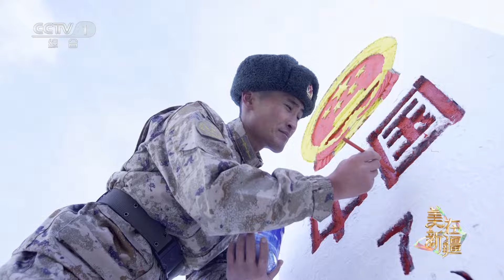[2024春晚分会场]《小白杨》 演唱：王宏伟|CCTV春晚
《小白杨》，演唱：王宏伟。
《沈水之阳 我心向往——2024春晚分会场春节特别节目》：
《龙腾三秦 春暖山河——2024春晚分会场春节特别节目》：